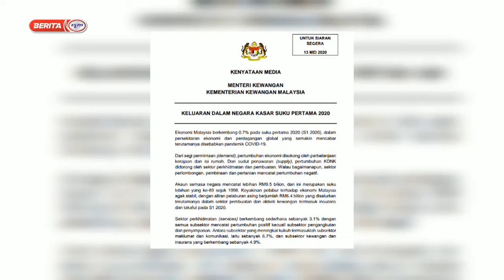Langkah Pemulihan Ekonomi Mampu Sokong Pertumbuhan Ekonomi Positif Pada 2021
Kerajaan akan melancarkan pelan pemulihan ekonomi jangka pendek dan juga jangka sederhana untuk menjana semula pertumbuhan ekonomi negara dalam masa terdekat.

Demikian tegas Menteri Kewangan Tengku Dato' Sri Zafrul Tengku Abdul Aziz.

Pertumbuhan ekonomi negara bagi tahun 2021 dijangka lebih baik, disokong langkah-langkah pemulihan ekonomi dalam negeri dan global.

Perancangan itu melibatkan garis panduan kesihatan dan kaedah operasi selamat di dalam norma baharu; pembangunan kapasiti, pengambilan pekerja dan penjanaan pekerjaan dan tingkatkan perbelanjaan pengguna terutamanya melalui saluran digital.

Selain, menyokong pertumbuhan PKS terutamanya melalui teknologi digital; Membangunkan ketahanan dan peluang pertumbuhan bagi syarikat-syarikat bersaiz sederhana dan besar dan meningkatkan keyakinan pelabur dan menjana pertumbuhan ekonomi jangka pendek.

Semua langkah yang bakal diambil kerajaan, mampu mengukuhkan persediaan negara menghadapi cabaran ekonomi global semasa.